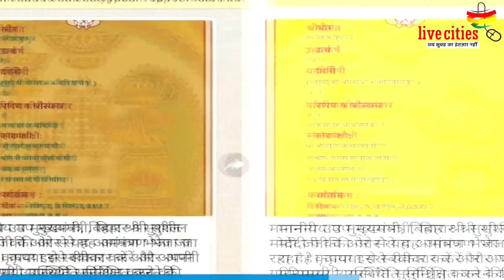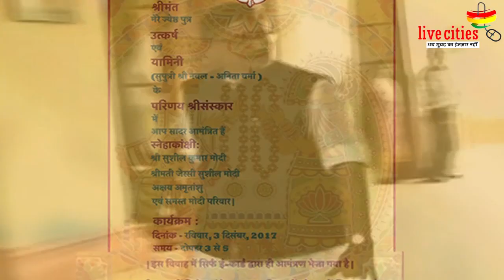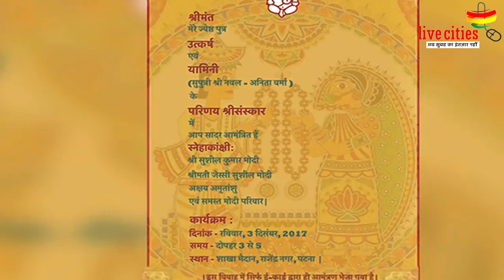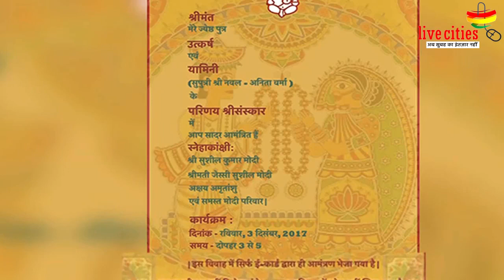बोले Tej Pratap- उत्कर्ष की तरह मेरे लिये भी बहू खोजें सुशील मोदी 'अंकल' देखिए वीडियो में LiveCities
तेजप्रताप से जब ये पूछा गया कि वो कब शादी करेंगे तो उन्होंने कहा कि मोदी अंकल ने अपने बेटे की शादी करायी है तो वो ही अब मेरे लिये भी अपनी बहू खोजेंगे. तेजप्रताप ने कहा कि बहू ढूंढने का जिम्मा माता-पिता का होता है, गार्जियन का होता है ऐसे में सुशील कुमार मोदी मेरे अंकल हैं वो मेरे लिये लड़की पसंद करें. तेजप्रताप ने कहा कि लड़की मोदी अंकल ढूंढें लेकिन रिश्ता तय मेरे माता-पिता ही करेंगे शादी...
यहां क्लिक कर पढ़ें खबर : - उत्कर्ष की शादी दे रही है बिहार को मैसेज, होर्डिंग्स पर लिखा – पैसे से नहीं दिल से जुड़ते हैं रिश्ते…

यह भी देखें Video : Bhai Virendra के समर्थन में उतरे Tejashwi, CM Nitish से कर दी यह बड़ी मांग..

यह भी देखें Video  : Tej Pratap Yadav ने SSP मनु महाराज को क्या कहा, जरा आप भी सुनिए Video में...

यह भी देखें Video : AC में सोता है MLA अनंत सिंह का ये सांढ़, हर दो घंटे पर जैतून के तेल से होती है मालिश...